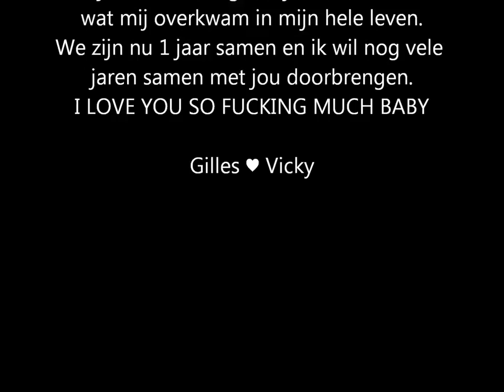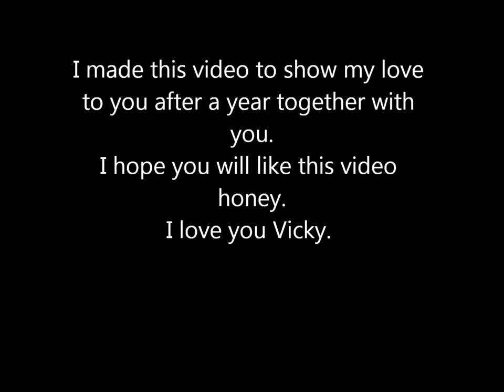Gilles & Vicky 1 Year Together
Update : 27/11/2013 we are now 2 years together